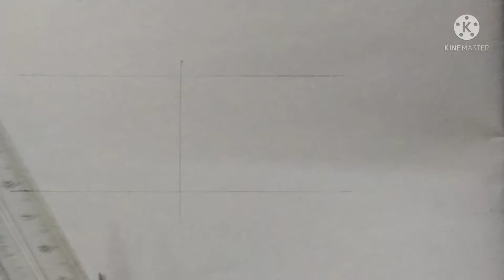Drawing Realistic Eye || Easy || A.M. Crazy kids